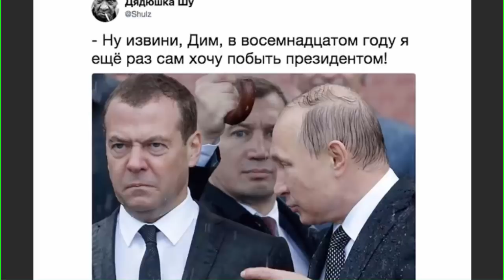ПУТИН - ЗЕЛЕНСКОМУ: Главное что бы был ТОЛК!